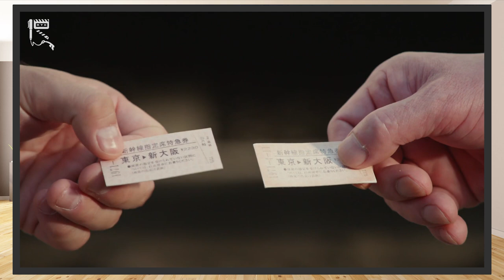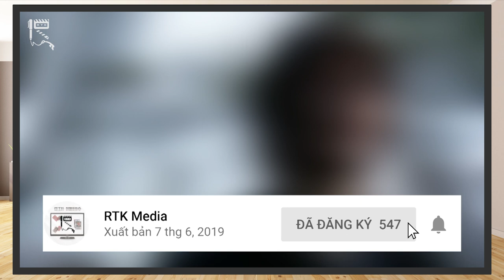💥KAMEN RIDER: BEYOND GENERATIONS – Movie kỷ niệm XUẤT SẮC💥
Chào mừng các bạn quay trở lại với RTK Media. Có vẻ như đã lâu rồi chúng ta không có những Video xoay quanh chủ đề Kamen Rider. Vậy nên hôm nay, hãy cùng mình tìm hiểu, đánh giá và Review phần phim điện ảnh mới ra mắt ít lâu, cũng là một trong những phim điện ảnh có chất lượng vô cùng tốt dạo gần đây của Toei, đó là Kamen Rider: Beyond Generations.
Giờ không để mất thêm thời gian nữa, chúng ta cùng nhau bắt đầu luôn nhé!
Thực hiện: Vũ Mạnh Kiên, Mr.R 0836, Kami
ĐỀ MỤC:
00:00 – Giới thiệu chung
01:28 – Cốt truyện
05:00 – Nhân vật
10:21 – Âm thanh
10:52 – Hành động & Kỹ xảo
12:04 – Thông tin bên lề
Credit:
Scene copyrights by Toei Company
- Chủ TK: Vũ Mạnh Kiên
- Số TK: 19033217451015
- Ngân hàng: Techcombank